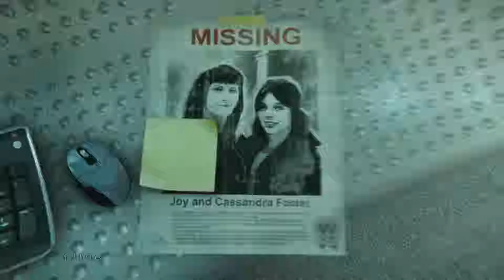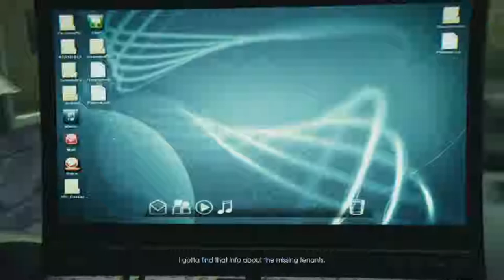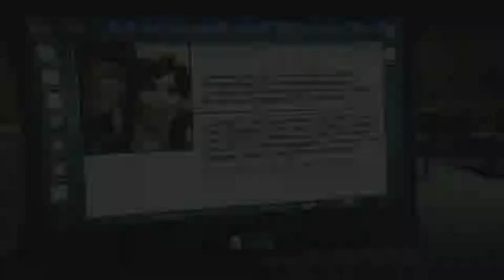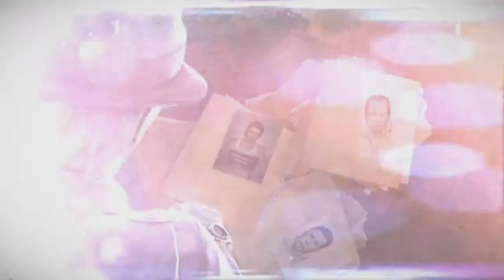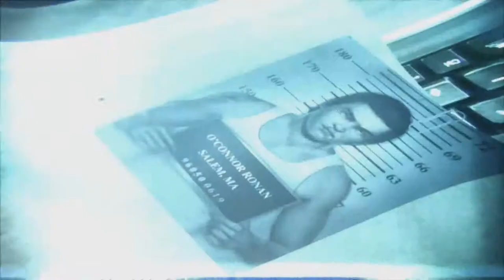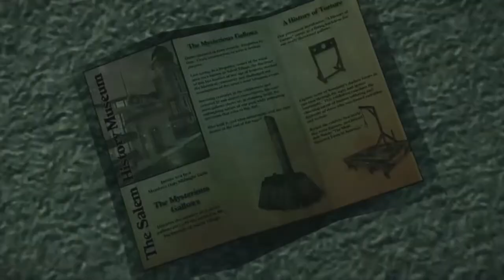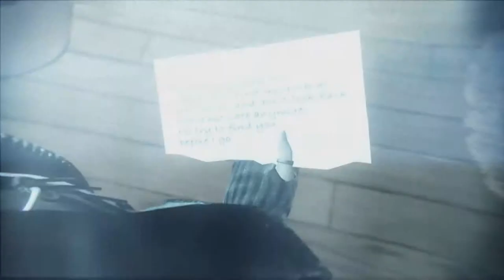Murdered Soul Suspect Police Station